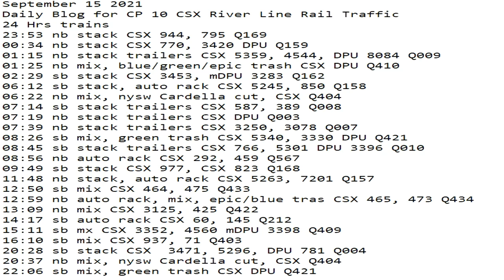September 15 2021 24 Hrs CSX Trains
24 Hrs trains
23:53 nb stack CSX 944, 795 Q169
00:34 nb stack CSX 770, 3420 DPU Q159
01:15 nb stack trailers CSX 5359, 4544, DPU 8084 Q009
01:25 nb mix, blue/green/epic trash CSX DPU Q410
02:29 sb stack CSX 3453, mDPU 3283 Q162
06:12 sb stack, auto rack CSX 5245, 850 Q158
06:22 nb mix, nysw Cardella cut, CSX Q404
07:14 sb stack trailers CSX 587, 389 Q008
07:19 nb stack trailers CSX DPU Q003
07:39 nb stack trailers CSX 3250, 3078 Q007
08:26 sb mix, green trash CSX 5340, 3330 DPU Q421
08:45 sb stack trailers CSX 766, 5301 DPU 3396 Q010
08:56 nb auto rack CSX 292, 459 Q567
09:49 sb stack CSX 977, CSX 823 Q168
11:48 nb stack, auto rack CSX 5263, 7201 Q157
12:50 sb mix CSX 464, 475 Q433
12:59 nb auto rack, mix, epic/blue tras CSX 465, 473 Q434
13:09 nb mix CSX 3125, 425 Q422
14:17 sb auto rack CSX 60, 145 Q212
15:11 sb mx CSX 3352, 4560 mDPU 3398 Q409
16:10 sb mix CSX 937, 71 Q403
20:28 sb stack CSX  3471, 5296, DPU 781 Q004
20:37 nb mix, nysw Cardella cut, CSX Q404
22:06 sb mix, green trash CSX DPU Q421